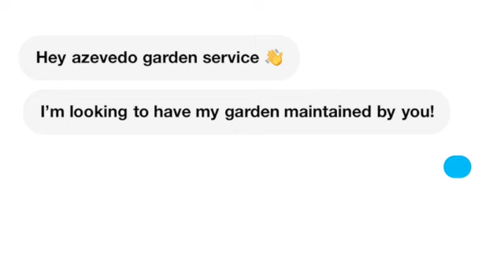OUR FIRST VIDEO - Day In The Life Of A Gardener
Wellcome to my first video on YouTube, Day in the life of a gardener.
today's video was one of our regular customers we've be maintaining for many years!